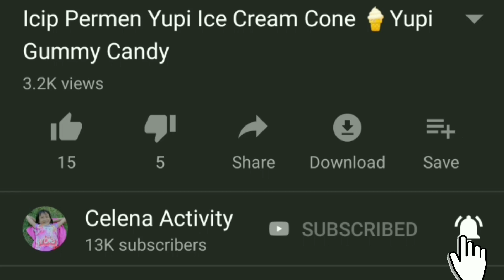Icip Permen Chupa Chups Sour Bites 🍬 Permen Warna Warni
Celena kali ini jalan jalan ke alun alun kota sambil cobain permen Chupa Chups Sour Bites yg enak banget dan kenyal. Bentuknya lucu dan warna warni loh temen temen. Kalian pasti suka, dan buat kalian yg udah coba, gimana nih rasanya permen chupa chups ini. Yuk tulis dikomen dan tonton sampai selesai ya temen temen.